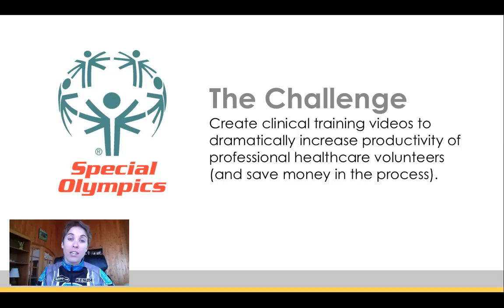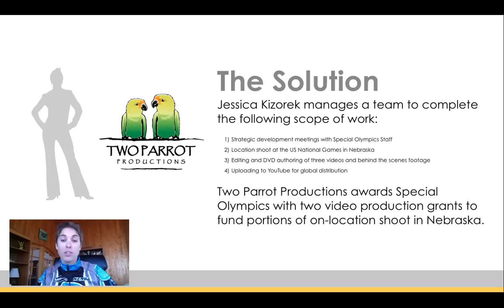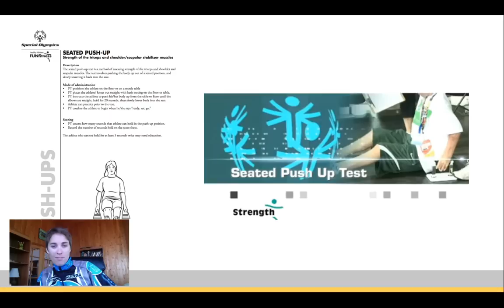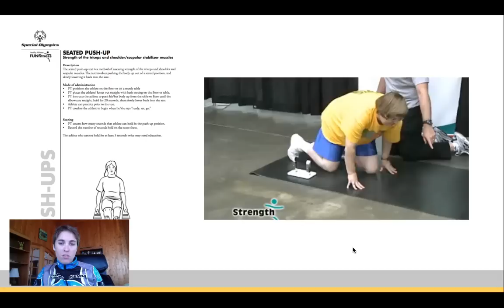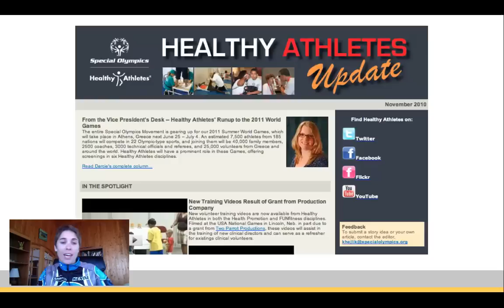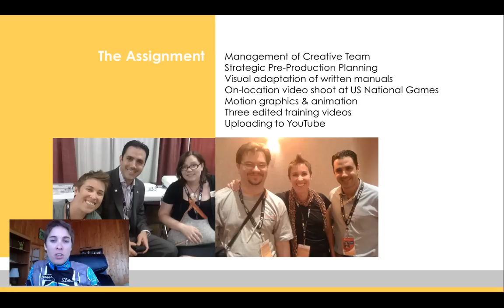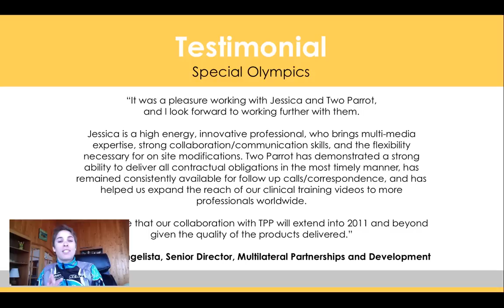Special Olympics: Case Study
A detailed summary of how Two Parrot Productions assisted the Special Olympics in creating videos which would boost the productivity of the professional healthcare volunteers. The Two Parrot team helped create videos and distribute them via YouTube for global distribution in order to avoid the professionals needing on-site training. Two Parrot Productions also made short videos for each of the sponsors detailing how they helped the Special Olympics. Along with that, the Two Parrot team also helped create videos for the Special Olympics' campaign entitled "Spread the Word to End the Word".

Each year Two Parrot hand-picks approximately 5 non-profit organizations as recipients for our video production matching grant. Since 2005, we have produced over 30 micro-documentaries through this program.

While Two Parrot makes a significant donation of time and resources, our grantees "match" the donation by paying for the post-production process.  It has been our experience that this arrangement ensures the most effective and professional use of the product being donated.

To learn more, please request the Two Parrot Grant Package, which includes:

    Brochure outlining Two Parrot's non-profit partnerships
    Testimonials from past recipients
    Grant application
    Sample Contract

A. Two Parrot donates all the video production, pre-production, and photography at a single location anywhere in the world. This includes consulting, planning, international airfare for the production team, camera equipment, visas, vaccinations, onside labor, and production experience. In addition to donating all the video production, Two Parrot also shoots still photographs on location.

Q. How do we apply?

A. Download the two-page grant application In addition you can download a copy of the service agreement, which has evolved after review and approval from twenty different non-profit legal departments.  There are usually few or no changes needed from your end, but we will try to make changes where desired.

Q. What is required from the non-profit?

The recipient provides the travel agenda, general storyboard outline, interview questions, list of interview subjects, and any other multi-media you want included. You advise us on how you plan on using the final documentary film (fund raising, Internet). You also must provide food, lodging and transportation for our crew while in the country of the taping. Anticipate that there will be two hotel rooms for up to five nights. The non-profit must also commit to absorbing the costs of the post-production.

Q. What is required as far as the non-profit costs for post-production, and what does this include?

A. The non-profit is responsible for the costs related to the editing of the footage. This includes choosing music & photographs, but mostly the time and effort by Two Parrot staff, working hand-in-hand with the representative of the non-profit as the hours of tapes are edited down to the final presentation. The costs related to post-production typically range from $5,000 to $17,000 based on location and project scope. The majority of this cost is not incurred until the final film is and delivered and approved.

Q. What's the final product?

A. It's a micro-documentary (6-10 minutes long). Depending on your needs, we deliver the final clips in a variety of formats. We also edit a shorter trailer (90-120 seconds) for use on your website or with media.

Q. Can we use the footage you shoot in the future?

A. Although Two Parrot retains the rights to the video footage, you can use it for future projects. On future editing projects that draw from the footage we captured, we request that you give us the first opportunity to bid on the project.

Q. What person on our end will work with you?

A. In the past we have worked closely with the communications director or executive director.

Q. How long does it take to produce the film?

A. Generally we like to plan at least two months ahead to secure frequent flyer tickets for our staff. That period is used to create the script and line up the chief actors at the destination country. Once we complete filming (which generally takes 3-4 days on location) we aim to have the video completed within eight weeks. The involvement of the non-profit in the post-production process is paramount to approve the three editing stages. This is all done over the Internet.

Q. What about the perils of filming in third-world countries?

A. We are used to it. Bill Kizorek, CEO of Two Parrot, authored ten books on the subjects of videotaping and risk management. Our staff is aware of the pitfalls and are able to instruct the staff of the non-profit on how to avoid problems.  Bill and Carly Kizorek just wrote the book "The Perils and Rewards of International Filmmaking."